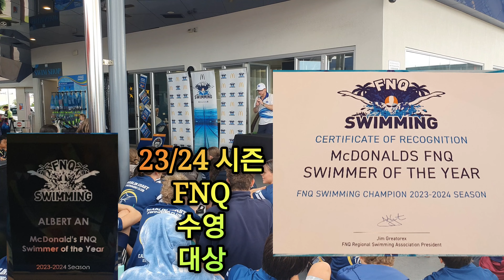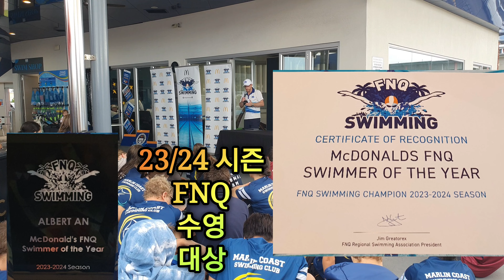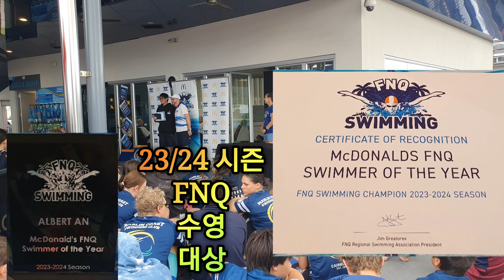(23/24시즌 FNQ 수영 대상) 2024호주 FNQ SC 수영 참피언쉽(27-28.July). 자유형 50 Freestyle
2024 FNQ Short Course Swimming Championships.
Date : 27th & 28th July 2024.
Place : Tobruk Swimming Pool.

이번 대회 전날, 3종 철인 대회를 하고 나서 참가하는 대회라서 수영 기록보다는 부상당하지 않게 천천히 연습삼아 하라는 코치의 말대로 90% 힘을 써가면서 2일동안 최대한 많은 경기에 참가했다.
첫날 오전 경기를 마치고 23/24 시즌 시상식에서 안다민은 FNQ 수영 대상, FNQ 혼영 상, FNQ 평영 상을 받았고 둘째날 경기후 이번 대회 시상식에서 17살이상 Age 참피언상과 장거리 상을 받았다.

첫째날 : 혼영200, 자유형50, 평영200, 접영100, 배영100, 자유형400, 평영50, 혼성자유형릴레이, 남자자유형릴레이에 출전하고,

둘째날 : 자유형200, 접영200, 평영100, 자유형100, 배영200, 접영50, 혼영100, 혼성혼영릴레이, 남자혼영릴레이에 출전했다.